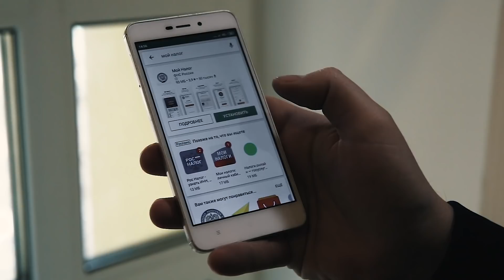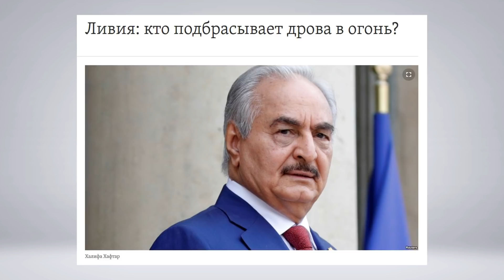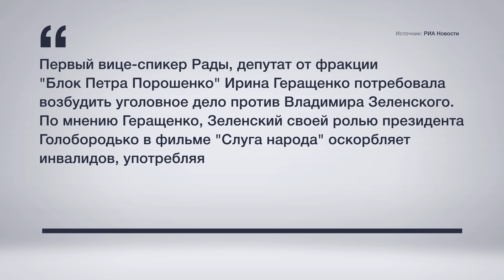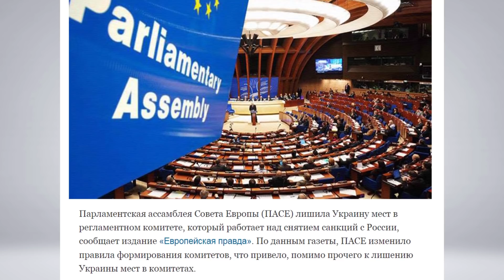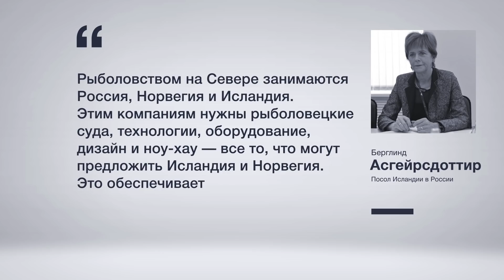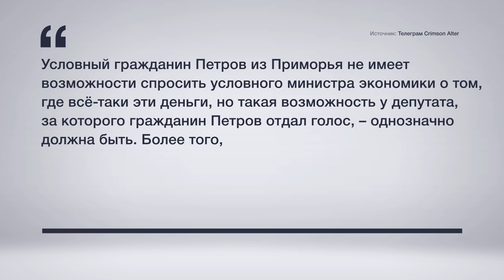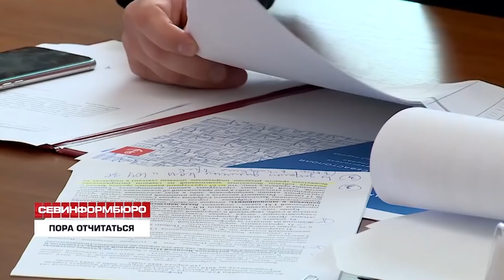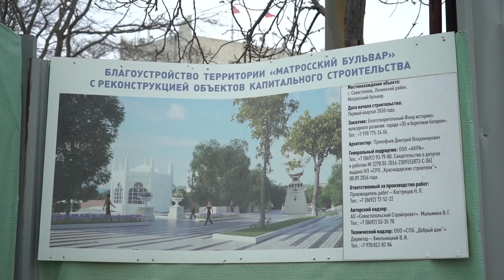Геополитика: в гостях у Путина и компенсация от Украины за оккупацию Севастополя (Руслан Осташко)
Сегодня в выпуске:

•О чём Владимир Путин говорил в Москве с турецким коллегой, и почему на Западе кричат, что ливийский маршал Хафтар действует в интересах России?

•Как Порошенко атакует Зеленского, и что наша страна намерена делать с Парламентской ассамблеей Совета Европы?

•Что означает доклад генпрокурора России о коррупции, и почему глава государства принял участие в Арктическом форуме?

•Как прошёл эксперимент по налоговому режиму для самозанятых, и зачем спикер Госдумы предложил внести поправки в Конституцию РФ?

•Сколько Украина должна Севастополю за оккупацию, и почему разруха на Матросском бульваре может похоронить чиновников?

•Как выглядит «сокращение дистанции» с губернатором Овсянниковым, и чем прирастёт культурная инфраструктура города русской славы?